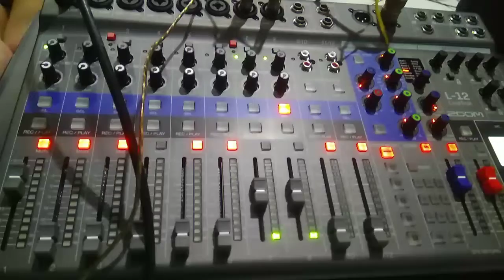tes zoom l12 multitrack